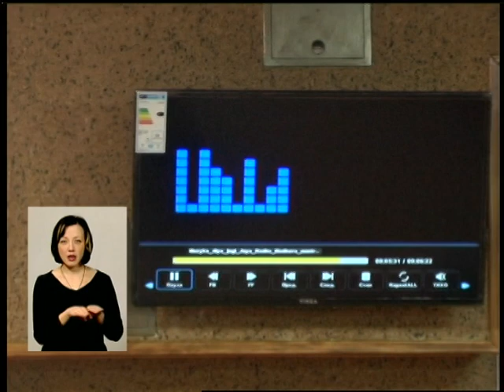16 02 18 Випуск новин 17 00